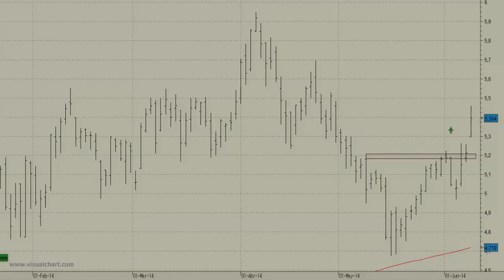Análisis técnico Banco Popular: Busca el siguiente nivel de resistencia en los 5,69 euros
Fuertes ganancias para comenzar la semana en el Banco Popular que extiende las subidas del corto plazo tras conseguir perforar la resistencia de los 5,22 euros.

Para las próximas sesiones todo nos hace pensar en la continuación de las subidas hasta el siguiente nivel de resistencia que presenta en los 5,69 euros. No obstante, el nivel clave se encuentra en los 5,94 euros, máximos anuales alcanzados a comienzos del mes de abril.